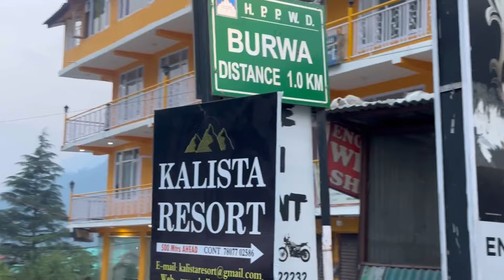Ajj Humney Manali😍 Mein khai🥣One Of The Most Expensive Mushrooms🍄Himachal Pradesh vlogs 📷